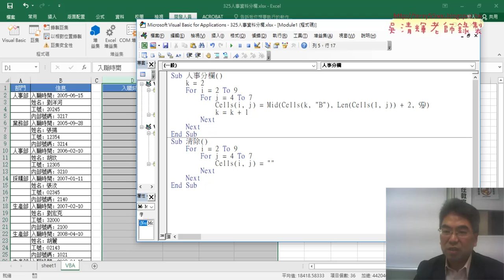07 人事分欄用VBA的MID切割